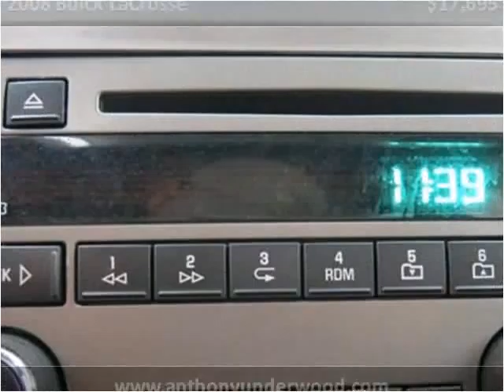2008 Buick LaCrosse Used Cars Birmingham AL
This 2008 Buick LaCrosse is available from Anthony Underwood Automotive.